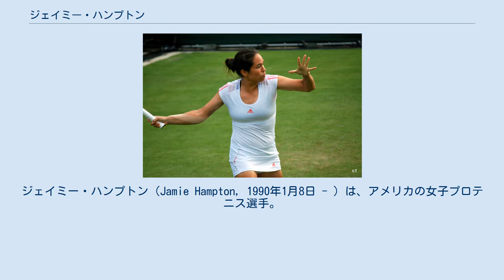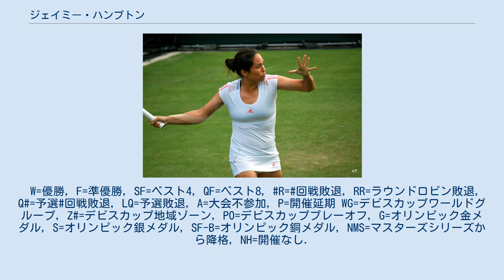ジェイミー・ハンプトン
ジェイミー・ハンプトン（Jamie Hampton, 1990年1月8日 - ）は、アメリカの女子プロテニス選手。
現時点では、まだWTAツアーでシングルス・ダブルスともに優勝はない。
 父親の仕事の関係でドイツのフランクフルト・アム・マインで生まれる。
母親は韓国人である。
8歳からテニスを始める。
アマチュア時代の2006年全米オープン、2007年全米オープン、2008年全米オープンでは主催者推薦でダブルスに出場している。
2009年にプロに転向。
2010年全米オープンで4大大会のシングルスに初出場した。
 2011年9月のベル・チャレンジではアンナ・タチシビリと組んだダブルスで準優勝した。
2012年全豪オープンでは予選を勝ち上がり1回戦で マンディ・ミネラを 6-1, 6-1 で破り4大大会シングルスで初勝利を挙げた。
2回戦で第4シードのマリア・シャラポワに 0-6, 1-6 で完敗した。
ウィンブルドンでは第28シードのダニエラ・ハンチュコバを 6-4, 7-6(1) で破り初戦を突破した。
9月の東レ・パンパシフィック・オープンでも予選を突破し2回戦でカイア・カネピを 5-7, 6-2, 6-3 で破り大会初出場で3回戦まで進出した。
 2013年全豪オープンでは3回戦でビクトリア・アザレンカに敗れた。
全仏オープンでは3回戦で世界ランキング7位のペトラ・クビトバを 6-1, 7-6 (7) で破り4大大会で初めて4回戦に進出した。
4回戦でエレナ・ヤンコビッチに 0-6, 2-6 で敗れた。
イーストボーン大会では予選から勝ち上がり初めてシングルスの決勝に進出した。
決勝ではエレーナ・ベスニナに 2–6, 1–6 で敗れ初優勝を逃した。
2013年7月29日付のランキングで自己最高の24位を記録している。
 ハンプトンは2014年1月のASBクラシックを最後に公式戦出場から遠ざかっている。